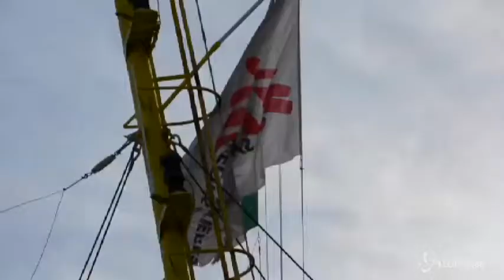Augusta, la salma del 14enne morto viene sbarcata da nave di Msf(LaPresse)